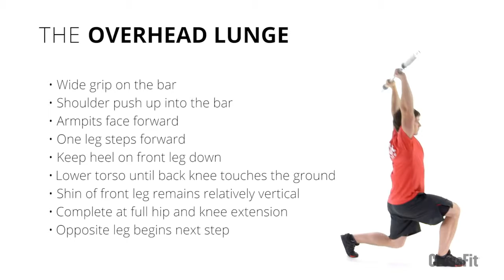Overhead Lunge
CONFIGURAÇÃO:
Pegada aberta na barra;
Os ombros empurram a barra para cima da cabeça;
Manter ombros ativados de forma que os cotovelos apontem para baixo e as axilas apontem para
frente;
EXECUÇÃO:
Uma das per as dará um passo à frente;
Manter o calcanhar da perna da frente para baixo;
O tronco assume uma posição inferior, enquanto o joelho da perna oposta toca o chão;
A perna dianteira permanece relativamente vertical;
Complete a extensão de quadril e joelho;
O pé oposto inicia o próximo passo;